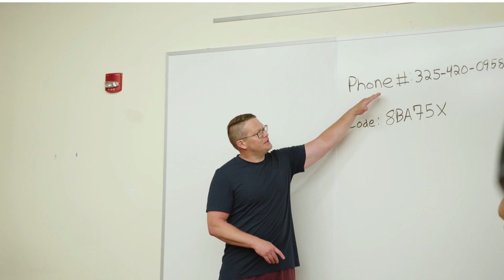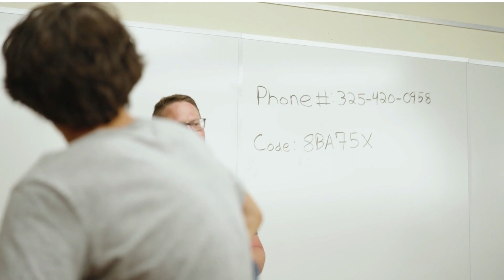My FFA Fundraiser - Power Hour Success